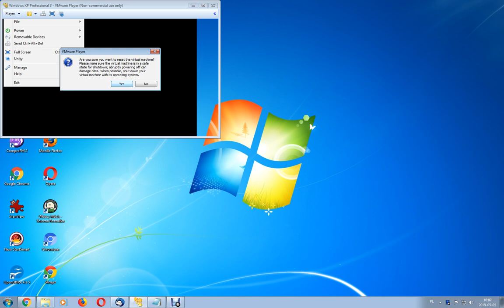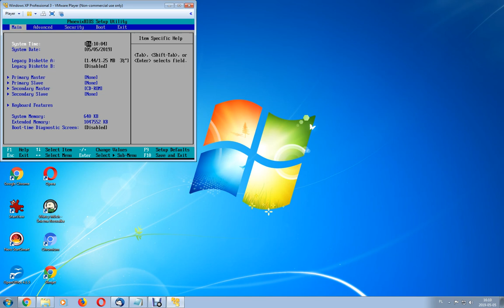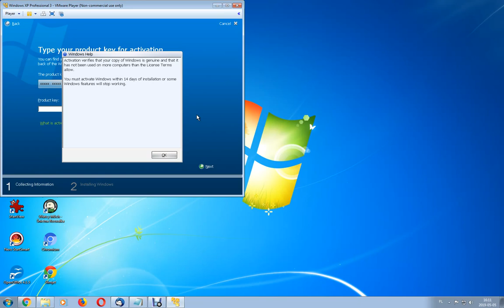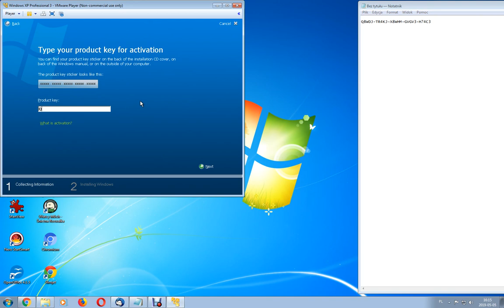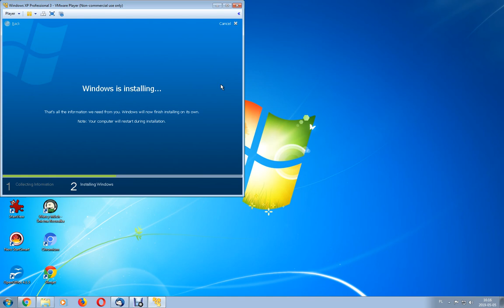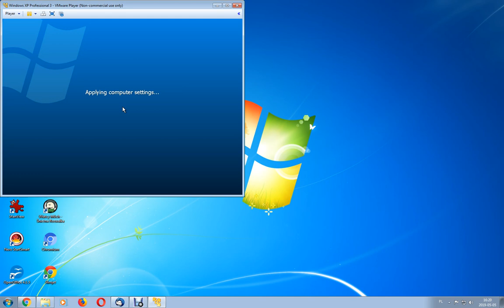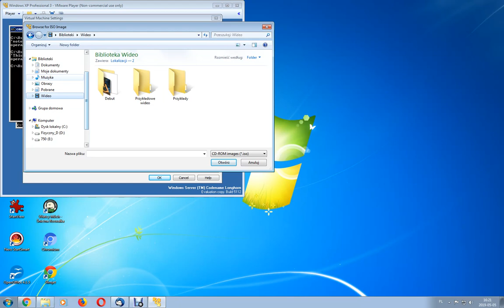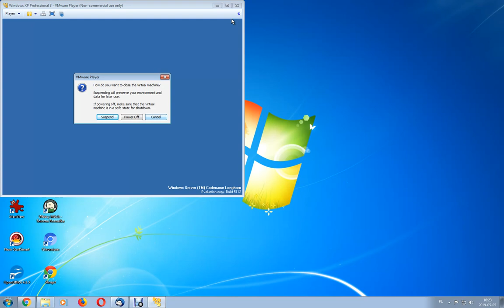Windows Server Longhorn Build 5112 Core